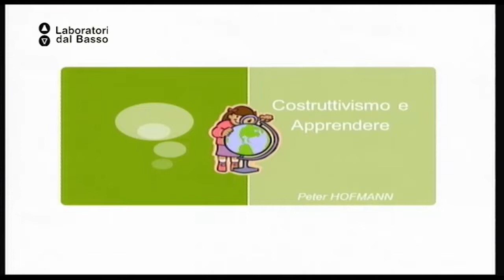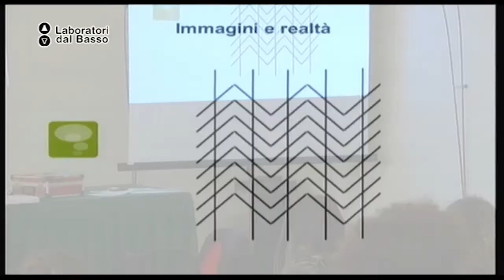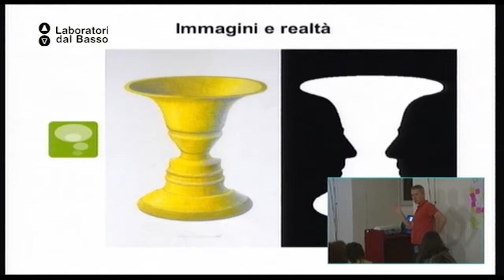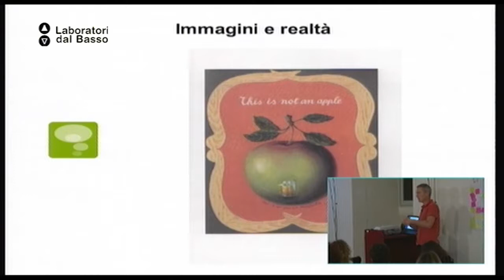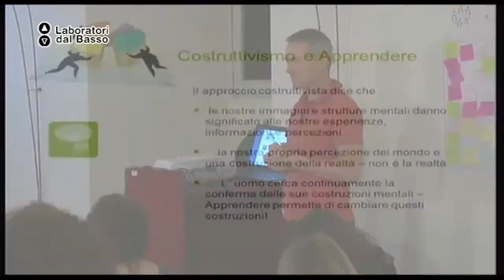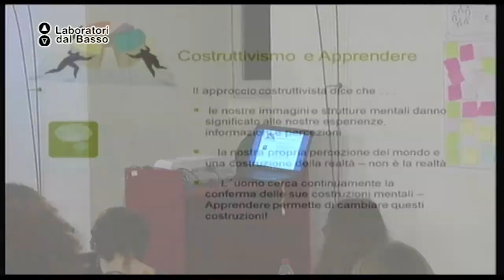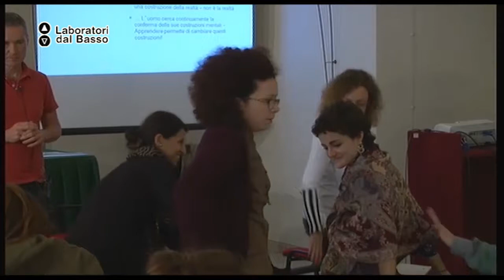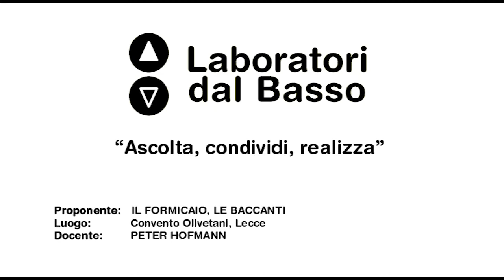Ldb AscoltaCondividiRealizza_03 Hoffman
LdB Ascolta Condividi Realizza
Lezione 03: Learning in transition: learning in transition cards
Docente: Peter Hoffman
Contenuti: Fornire nuovi modi e approcci per avvicinare le persone e farle riflettere sul cambiamento.
Il ruolo delle emozioni nell'apprendimento: cosa ci dicono le neuroscienze.
Costruttivisto ed Apprendimento Esperienziale: due teorie fondamentali per l'educazione non formale.

Luogo:  Monastero degli Olivetani, Lecce
Proponenti: Il Formicaio, Le Baccanti